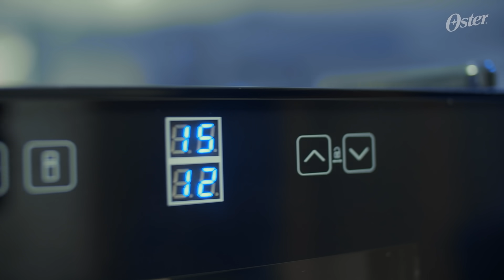Linha Inverno Oster®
Uma linha completa para aquecer seu inverno! A elegância da estação mais charmosa do ano, agora na sua casa 💙